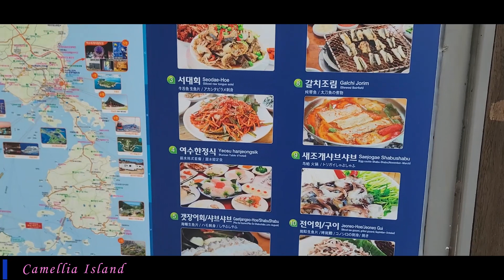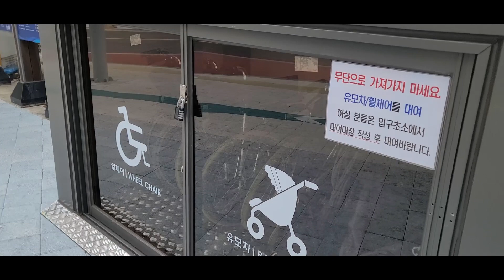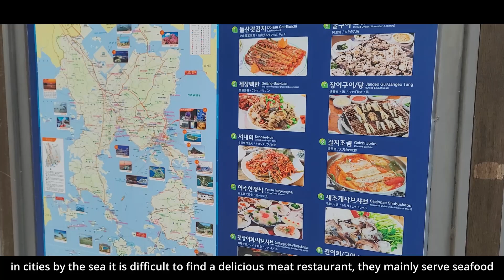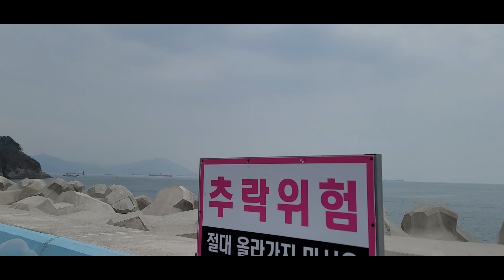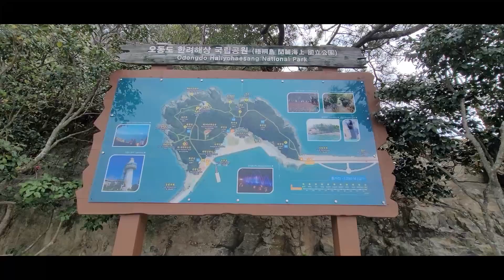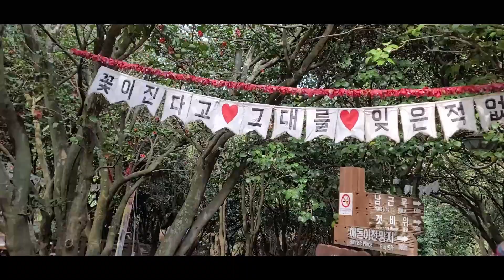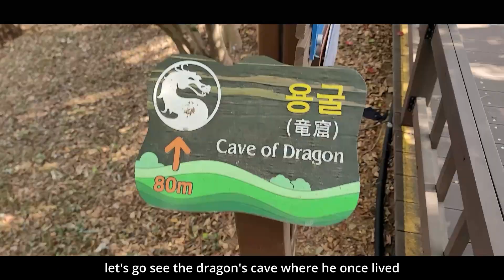CAMELLIA ISLAND ODONGDO | ОСТРОВ КАМЕЛИЙ | 오동도 동백꽃 | 159🥀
Camellias bloom on the island at the beginning of March each year.🥀

Yeosu Odongdo Island

Nested right opposite to Yeosu World Expo Park, Odongdo Island is a perfect getaway for the whole family. Beautiful scenery with cliffs and blue sea landscape, Musical fountain and Colorful Camellia Trees forest – deservedly one of the best spots in Yeosu!
Approximately 350 km South of Seoul, Yeosu in Jeollanam Province is an ideal 3~4-day-long week-end destination. It features the same southern charm as Busan with fishing villages, beautiful panoramas, accessible beaches and picture-perfect temples. But it also is much smaller providing a relaxed atmosphere and smoother city traffic. A great base-camp when exploring other Jeollanam destinations such as Boseong Tea Plantation or Suncheon Bay.

During such long week-end stay, we fell totally in love ❤❤❤ with Yeosu and the region. We spent half a day on Odongdo Island and can’t recommend it enough!
Odongdo is a natural island just off the East coast of Yeosu. It is now reachable by foot (or taking the family tourist train) over the breakwater which connects it from the Yeosu World Expo Park.

This is an easy walk flat for about 750 meters with spectacular views at the Yeosu World Expo bay. Once on the small island itself, several ‘easy’ to ‘medium’ trails can be done. All footpaths are perfectly marked and well maintained. You will walk through bamboos forest as well as amid thousands of camellia trees which cover most of the island. The camellia flowers are supposed to be in full bloom from February to March.

You’ll have to take a few stairways up and down to discover the various viewpoints, creeks and cliffs. There are several tourist highlights along the way: Windy Corridor, Dragon Cave (which was very impressive), Seal Rock, etc. You can also climb up the hill to the Lighthouse, a popular tourist attraction.

Spectacular and fun for all – kids from 5 years and above recommended for the trail part.

After the walk, why not heading back to the musical fountain on the island’s side looking right towards Yeosu Expo Bay. The fountain provides a nice break with water sprays synchronized to various musical tracks.

On the island, several snacking options are available.

Address 222, Odongdo-ro, Yeosu-si, Jeollanam-do
전라남도 여수시 오동도로 222
Inquiries • 1330 Travel Hotline: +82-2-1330
(Korean, English, Japanese, Chinese)

Одна из 100 достопримечательностей Кореи 21-22 по версии НОТК

В начале марта каждого года на острове распускаются Камелии 🥀

Остров Одондо известен благодаря произрастающим здесь камелиям. Остров также входит в состав Национального морского парка Халлё. Одондо соединен с материком волнорезом, по которому можно дойти пешком от материка до острова примерно за 15 минут.
От билетной кассы и до острова также курсирует поезд. На острове, площадь которого составляет 125,620,4 кв.м., растут деревья камелии, бамбук (sasa borealis) и около 200 видов других вечнозеленых деревьев. Кроме того, на острове есть зеленая площадь, где произрастают около 70 видов диких цветов. Также на Одондо растет около 3 000 деревьев камелии. Начиная с октября некоторые из них начинают цвести, поэтому даже зимой можно увидеть красные цветы. В середине февраля цветет уже около 30% всех деревьев, а в середине марта все деревья покрываются цветами. По острову проложены многочисленные тропинки, по которым гуляют влюбленные пары. Рядом расположен ресторан, в котором можно отведать выловленную здесь же свежую рыбу хве. Среди возможных вариантов переправы на остров также: поезд "Тонбэк", прогулочная лодка или моторный катер.

Выходные Круглый год без выходных

Адрес: 222, Odongdo-ro, Yeosu-si, Jeollanam-do (пров. Чолла-намдо, г. Йосу)
(오동도 전라남도 여수시 오동도로 222)
Видео на русском языке можно посмотреть на моем ДЗЕН канале koreagid

안녕하세요?
저의 유투브 채널을 통하여 한국생활을 알리고, 관광지를 소개하기도 하며, 마케팅을 하기도 하고, 무역이나 비즈니스 아이템을 소개하기도 합니다.